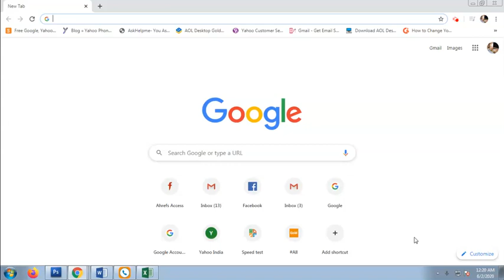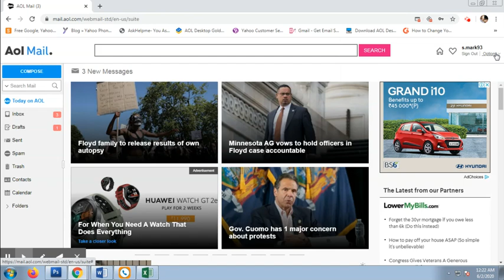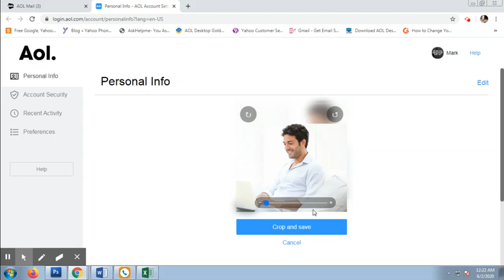Guidance | How to change profile picture on AOL account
If you are looking guidance for How to change profile picture on AOL account, the you are at right place watch this complete video or visit our website to know How to change profile picture on AOL account in few steps.